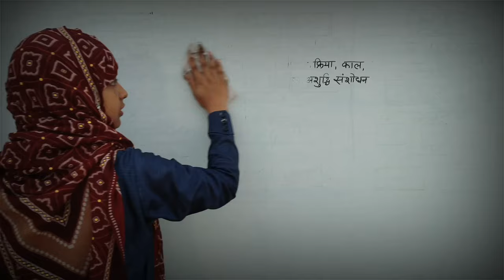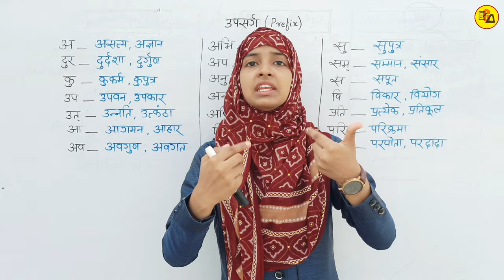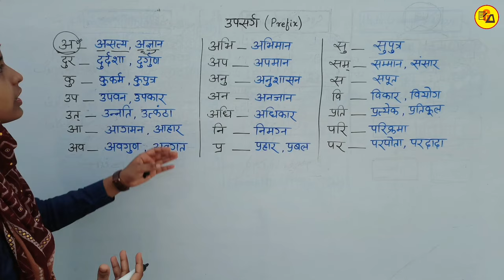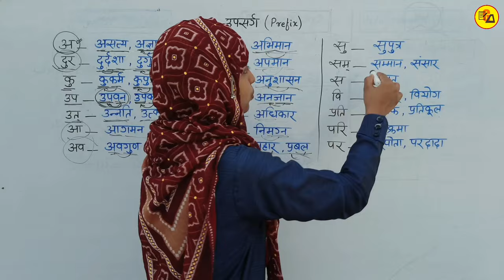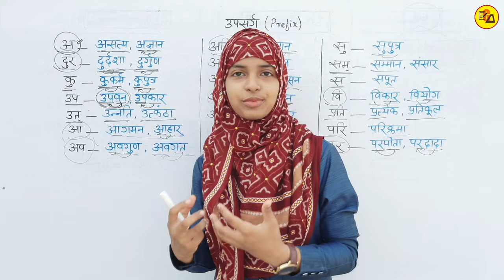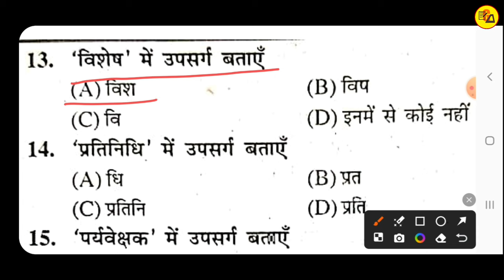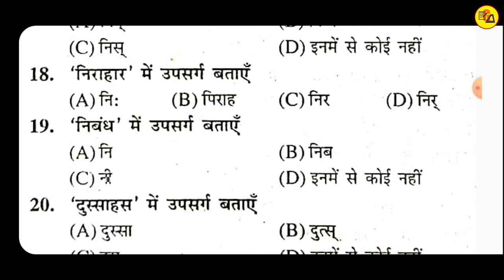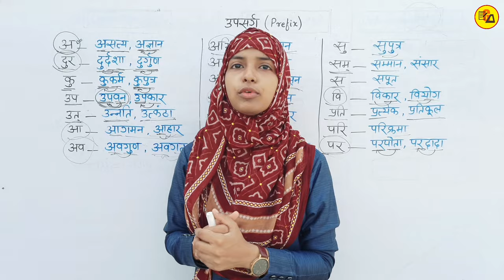Hindi Grammar | Upsarg: Concept + Objective | उपसर्ग क्या है? | हिंदी व्याकरण | Muskaan mam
Hello Everyone :-
In this video we have discussed about Upsarg(Prefix) and their Objective Questions in Hindi Grammar.

उपसर्ग क्या है?
Upsarg
Upsarg Objective Questions
Upsarg kise kahte hai
Upsarg objective questions by muskaan mam
Gyapan academy
Muskaan mam